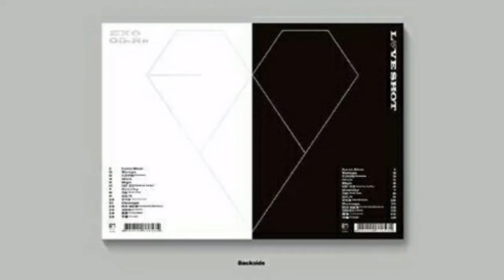EXO reveals group teaser for 5th repackage album 'Love Shot'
After revealing a brand new logo, EXO has now revealed the group teaser image for their upcoming 5th repackage album titled 'Love Shot'